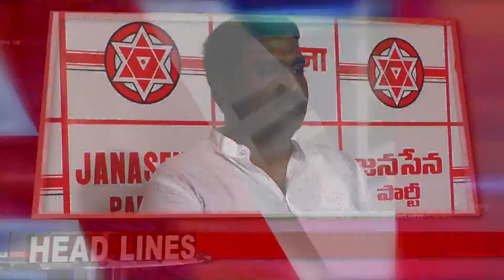Evening News final 21 07 2019 hed lines